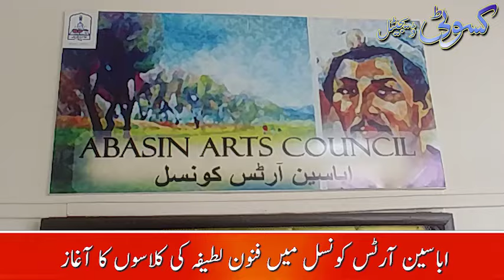Abasin Arts Council Peshawar mai Music, Paintings aur Drama classes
Kasoti Digital is the most reliable and trustworthy platform of fresh news and views not only Pakistan but the entire world. This channel is about news published and on aired on different platforms of Daily Kasoti publications. Daily Kasoti has more than 19 thousand readers, while Kasoti Digital is getting more and more popularity among its viewers all over the world. Kasoti Digital viewers can watch special interviews of dignitaries, politicians, and people from different walks of life. Our website address is